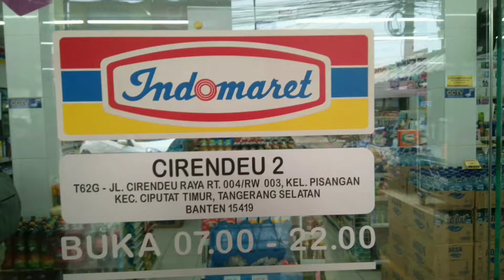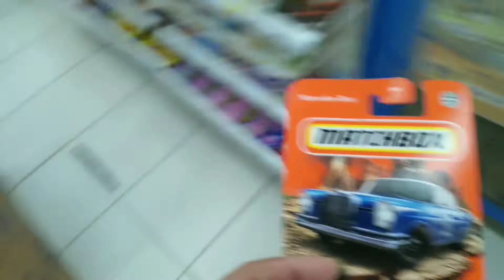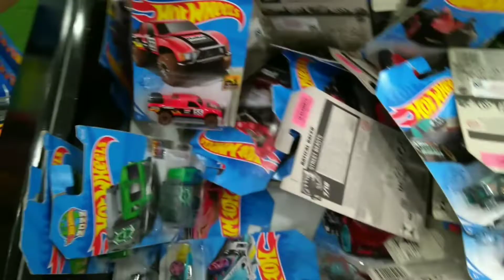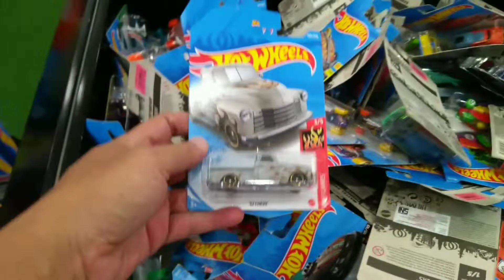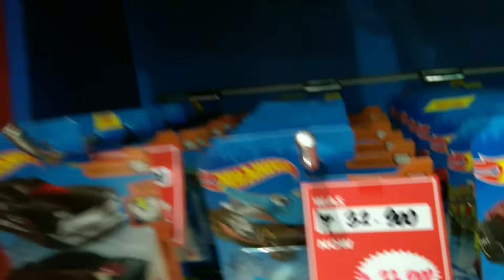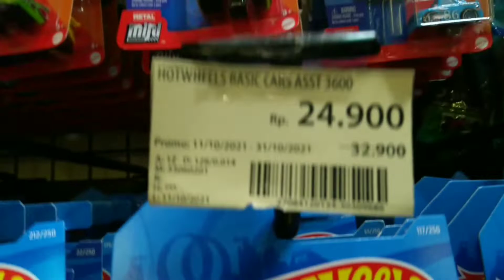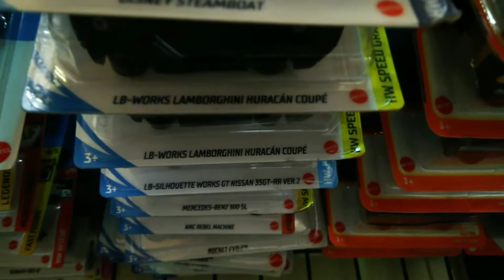Hunting Hot Wheels Jakarta Selatan: Banjir Hot Item tapi skip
Kalo ngga serok pasti saya infokan ya gaesss

hunting hot wheels,hunting hot wheels jakarta selatan,vlog hunting hotwheels indonesia,hunter jakarta selatan,hunter hotwheels jakarta selatan,hot wheels super treasure hunt,ndoviper